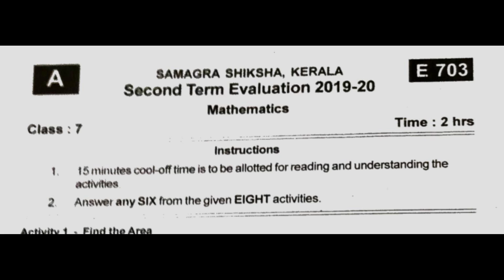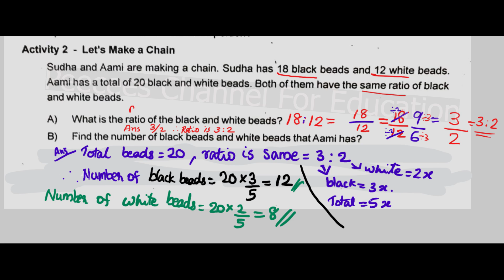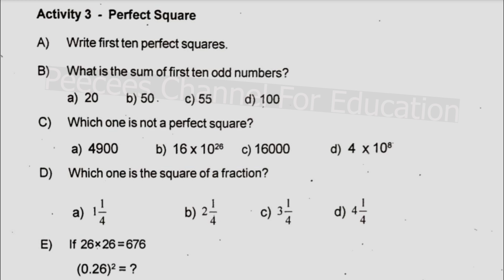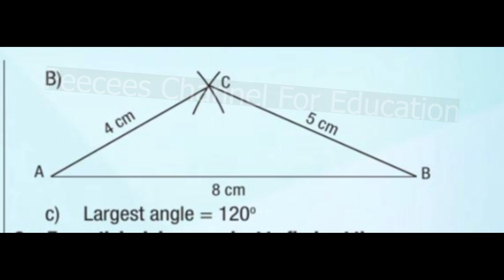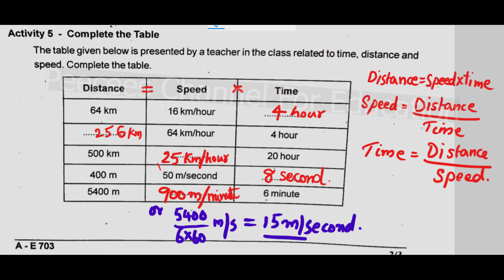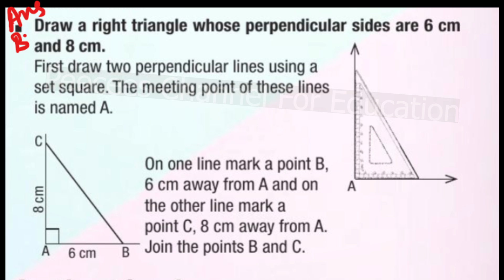CLASS 7 / MATHEMATICS (ENG) / IMPORTANT QUESTIONS AND ANSWERS FOR SECOND TERM EXAM FOR 2021-22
SECOND TERM 2019-20 MATHS QUESTION PAPER WITH ANSWERS / CHRISMAS EXAM ( SECOND TERM )  /KERALA